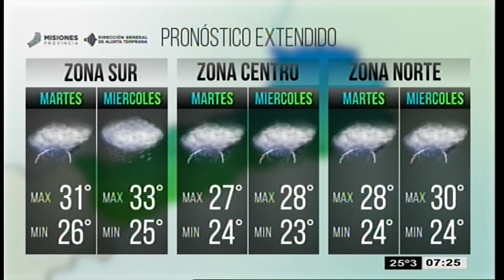El tiempo en Misiones para el martes y miércoles (14 y 15 de enero)